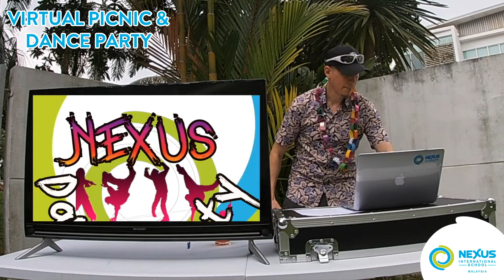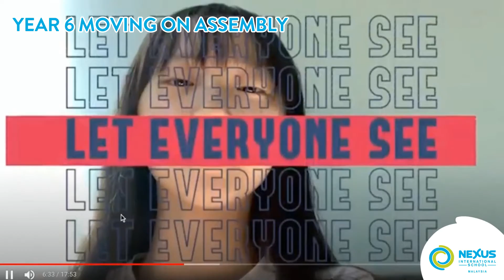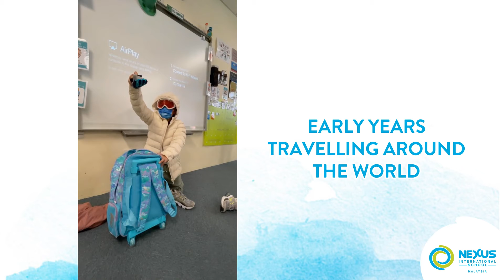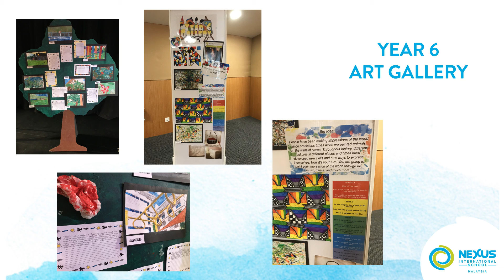Primary Learning Highlights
Despite a challenging year it was for all of us in the education sector, Nexus teachers have never failed to push through the boundaries of innovation and creativity to provide the best student experience be it on-campus or off-campus.

Check out the video for an overview of the amazing year it has been for all of us. Thank you Nexus Community for making every day count!